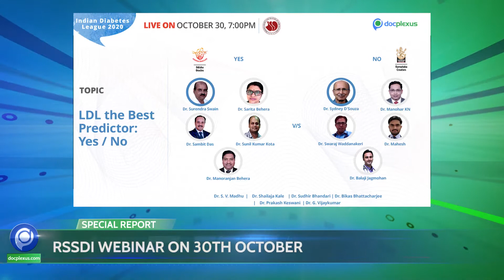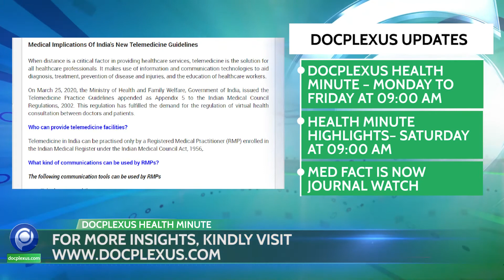Docplexus Health Minute Episode - 139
Top Stories of This Week:
1. Sputnik V Prequalification Application Submitted by RDIF to WHO
2. FDA Approved a Lotion as Non-prescription Indication for Head Lice
3. Auto-Antibodies Detected In COVID-19 Survivors
4. Final-Year MBBS Students to Write Exams Without Practical Training

This Week’s Trending News JUST for You. Listen to ‘Docplexus Health Minute’ from Monday to Friday and ‘Health Minute Highlights’ on Saturday!